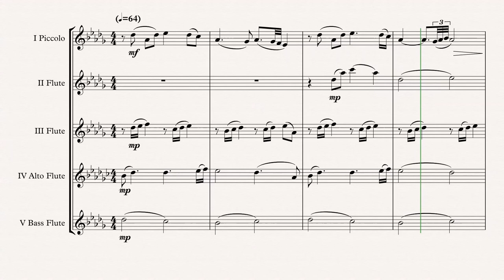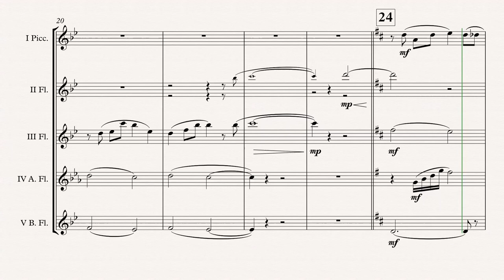„Where Are You Christmas?“ Flute Choir arr. Adrian Wagner (James Horner)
The Grinch „Where Are You Christmas?“ (James Horner) arr. Adrian Wagner - Flute Choir (Sheet Music) Arrangement

Parts
I Piccolo Flute
II Flute
III Flute